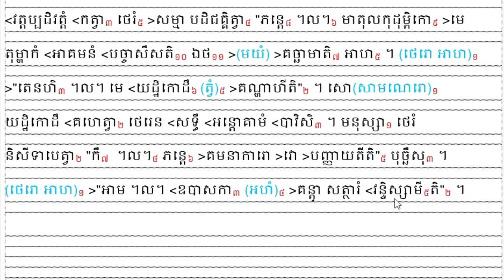How to Translate Jumping sentence Part 18/ របៀបប្រែលោតប្រយោគ ភាគទី១៨